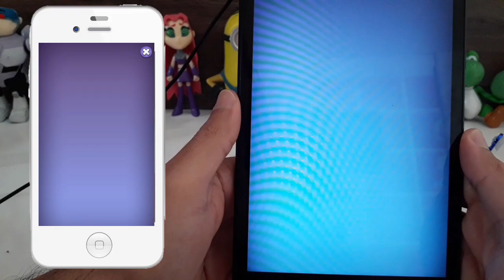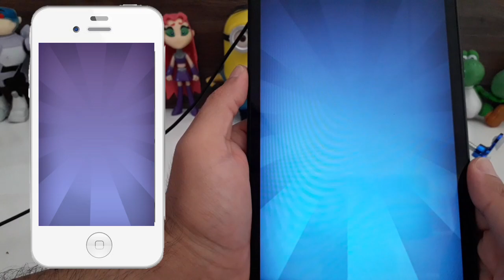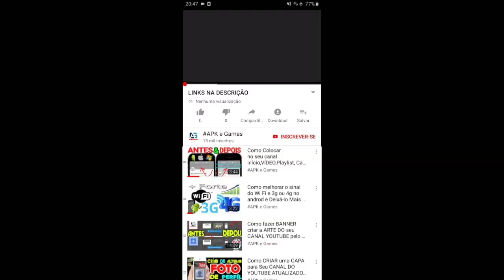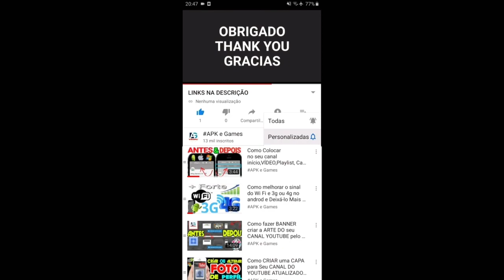Talking Tom Bubble Shooter Hip Hop Tom unlocked GAMEPLAY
new update
‎Talking Tom Bubble Shooter

Um bubble shooter multijogador em tempo real com ação rápida do Talking Tom.

Jogue o bubble shooter emocionante e cheio de ação – seu novo jogo favorito do Talking Tom. Desafie seus amigos ou jogue sozinho, suba de nível e desbloqueie os amigos do Tom.

Descubra novos recursos para aventuras realmente emocionantes. Vença chefes que estiverem em seu caminho e mire no sucesso total das bolhas. Este jogo é infinitamente divertido, sua estrada colorida para a glória. A bolha da diversão sem fim já está pronta para estourar. E você?

SEU NOVO JOGO FAVORITO DO TALKING TOM
Aqueça seus dedos e prepare-se para a corrida da sua vida. Este bubble shooter é totalmente imprevisível – personagens personalizáveis incríveis, destemidos confrontos com chefes e jogos contra amigos são só o começo de uma história cheia de bolhas.

VENÇA PARA SUBIR DE NÍVEL
Jogar este jogo não é só um passeio num parque temático. Vença chefes em seu caminho para a glória, suba de níveis e alcance novos alges na diversão de bolhas.

JOGUE AO VIVO CONTRA PESSOAS REAIS
Desafie seus amigos em um modo multijogador on-line e suba de divisão para descobrir quem é o mestre do estouro.

DESBLOQUEIE OS AMIGOS DO TOM
Escolha entre diversos personagens incríveis, entre no clima e estoure até cair.

DESCUBRA PODERES EXTRAS
As bolhas não têm nenhuma chance contra as Bombas poderosas, Raios precisos e Lasers imbatíveis, que te ajudam a eliminar cada uma delas.

GANHE FIGURINHAS E ABRA NOVOS RECURSOS
A cada chefe derrotado, uma figurinha aparece para você. Então, dê um brilho nas suas bolhas e prepare-se para a luta das figurinhas. Cada bolha conta!